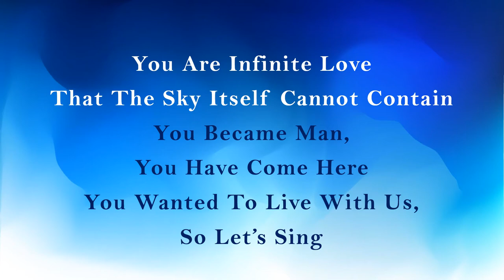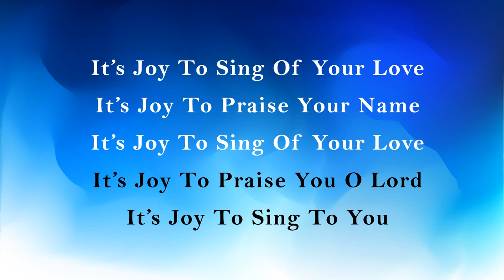It's Joy (E' Bello Lodarti)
Entrance Hymn